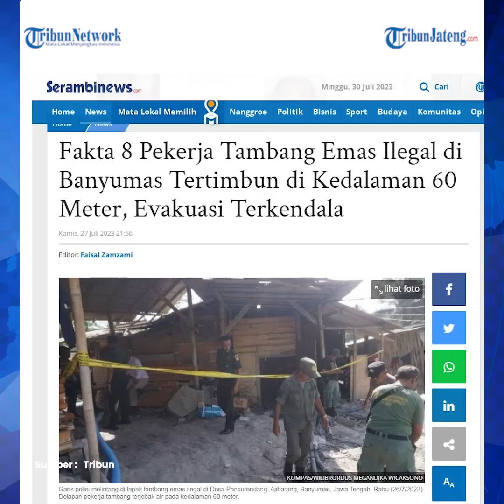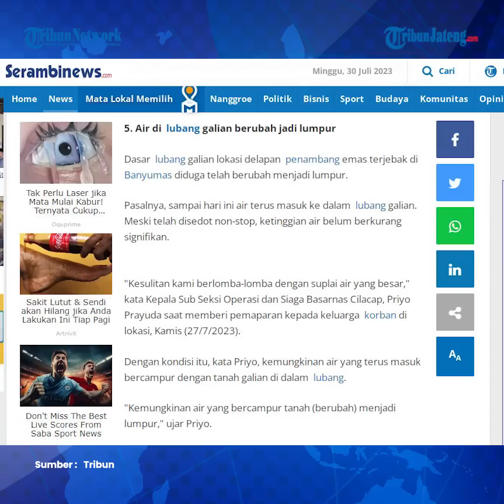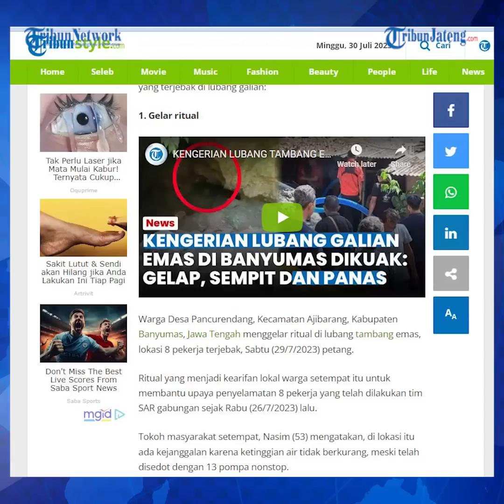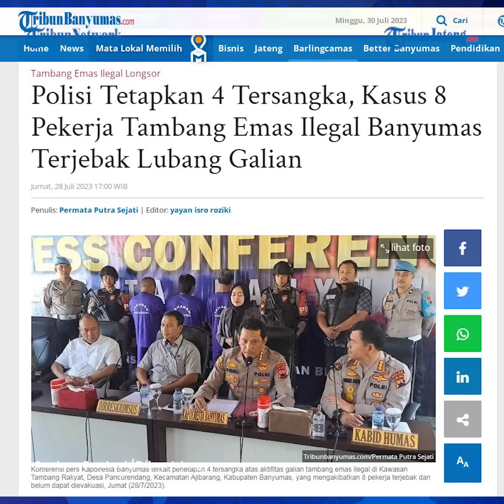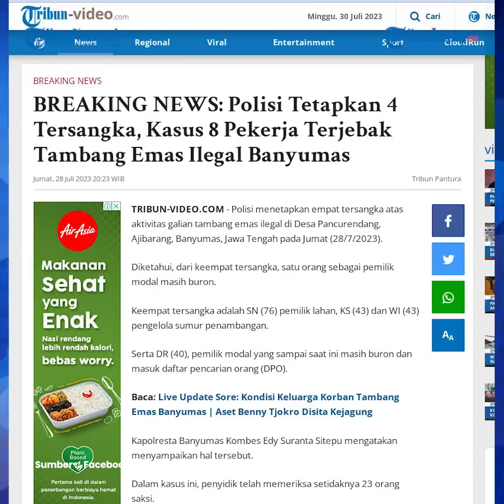Fakta-fakta 8 Penambang Emas Banyumas Terjebak di Lubang Galian Tambang Rakyat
Delapan orang pekerja tambang terjebak di lubang tambang emas tradisional di Kabupaten Banyumas, Jawa Tengah sejak Selasa (26/7/2023). Hingga Minggu (30/7/2023), tim gabungan masih berusaha menyelamatkan para korban.

Lantas seperti apa fakta-fakta terkait insiden ini?

Dan berikut fakta-fakta terkait 8 penambang emas ilegal Banyumas yang terjebak di lubang galian.

Hingga Minggu (30/7/2023), tim gabungan masih berusaha menyelamatkan 8 pekerja tambang yang terjebak di lubang galian. Mereka terjebak sejak Selasa (25/7/2023) di lubang vertikal yang diperkirakan mencapai 70 meter.

Sebanyak delapan penambang emas masih terjebak di di lubang galian tambang emas di Desa Pancurendang, Kecamatan Ajibarang, Kabupaten Banyumas, Jawa Tengah.

Para penambang terjebak sejak Selasa (25/7/2023) di lubang vertikal diperkirakan mencapai 70 meter.

Koordinator lapangan Basarnas Cilacap Amin Riyanto menuturkan, berdasarkan denah lokasi tambang, lubang berkedalaman 60-70 meter itu terdiri dari beberapa tingkatan.

Di bagian pertama, penambang mulanya harus menuruni lubang dengan kedalaman 20 meter, lalu berbelok sepanjang 10 meter.

Tingkat berikutnya, lubang menuju ke bawah kembali dengan kedalaman 12 meter, kemudian berbelok sepanjang 3 meter.

Editor : Yga